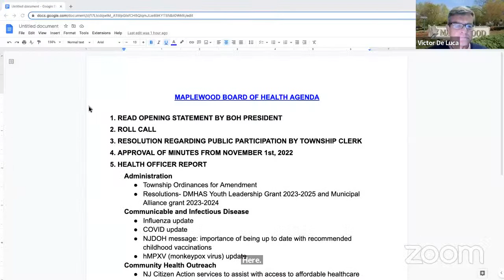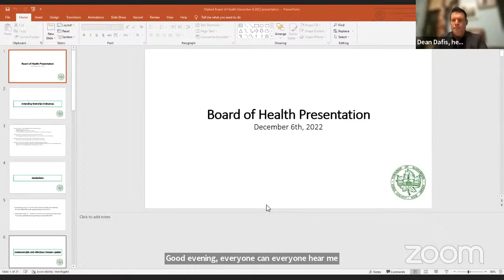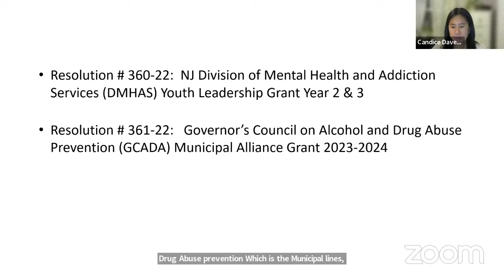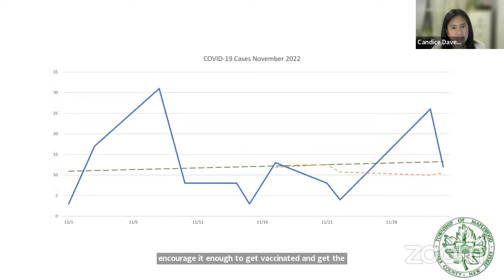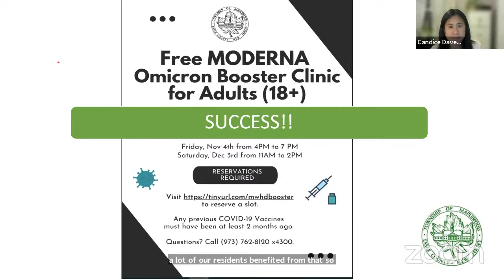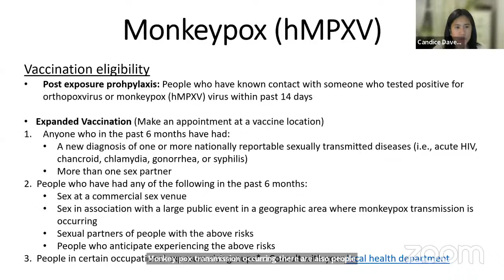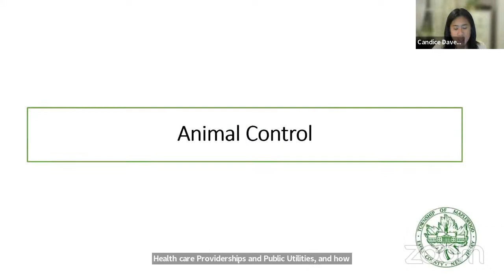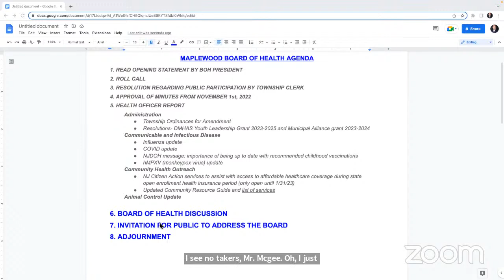Township Committee Meeting - December 6, 2022